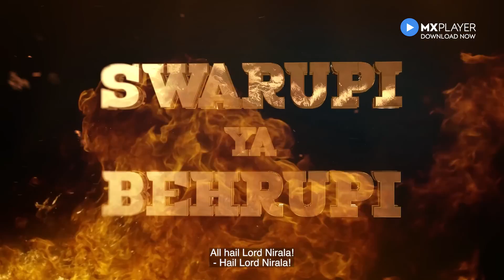Ek Badnaam… Aashram Season 3 Official Trailer Bobby Deol Prakash Jha MX Player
अगर आप इस मूवी को देखना चाहते है तो ज्वाइन करे मेरा टेलीग्राम चैनल,  और लेटेस्ट वेब सीरीज के ट्रेलर देखने के लिए मेरा यूटुब चैनल सब्सक्राइब करे , प्लीज लाइक शेयर करना ना भूले

If you want to watch this movie, then join my Telegram channel, and to watch the latest web series trailer, subscribe to my YouTube channel, please do not forget to like and share.